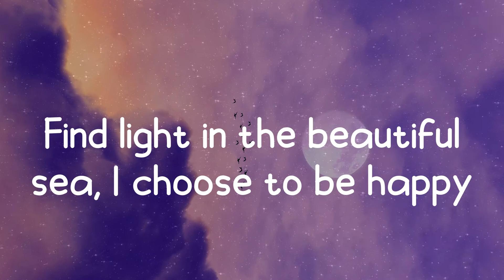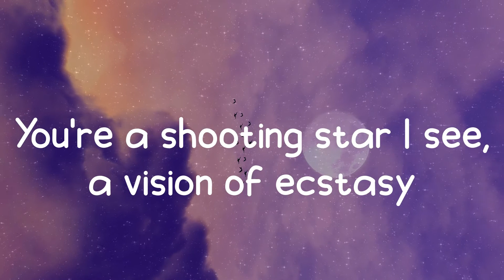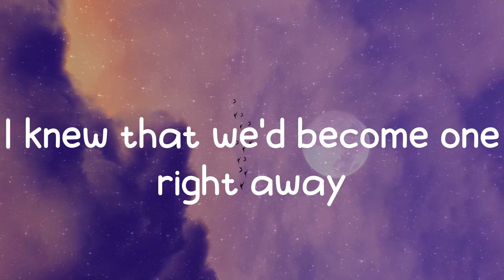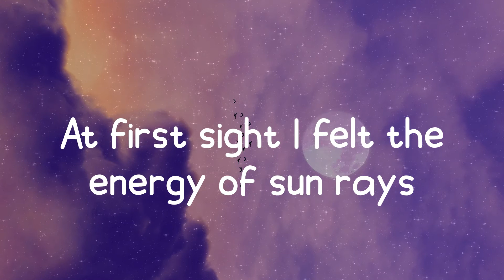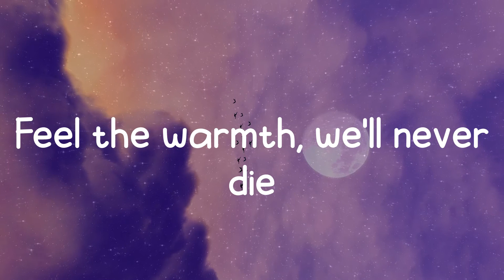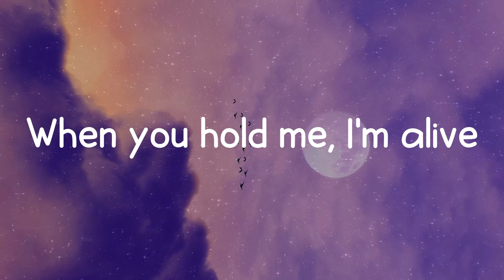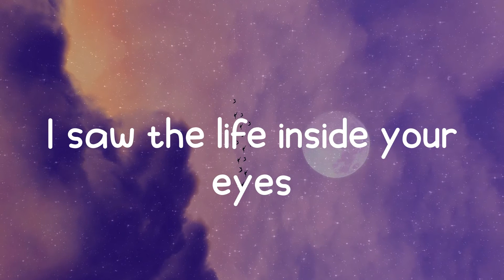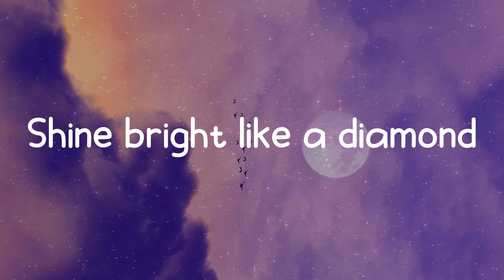Diamonds - Rihanna (Lyrics)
𝑳𝒚𝒓𝒊𝒄𝒔:
𝑺𝒖𝒏𝒅𝒂𝒚